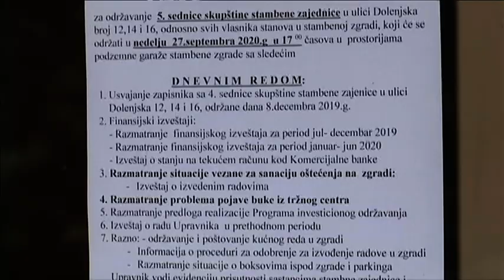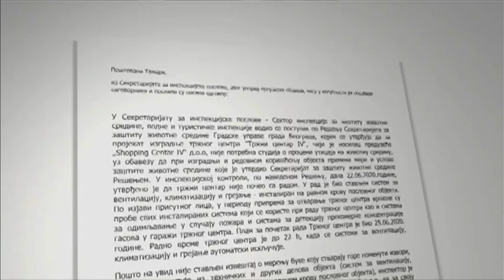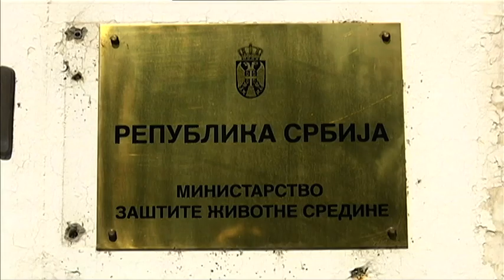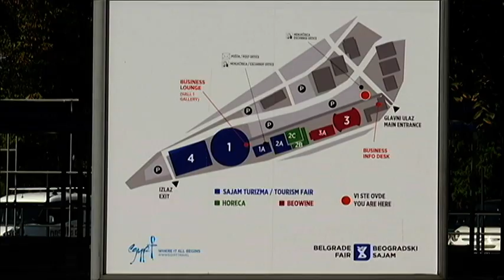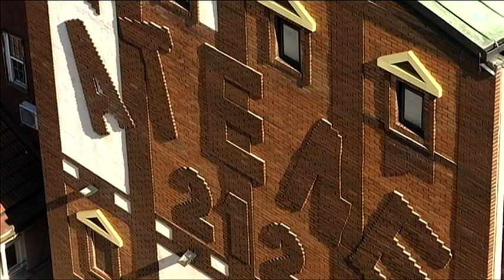Beogradska hronika 22092020